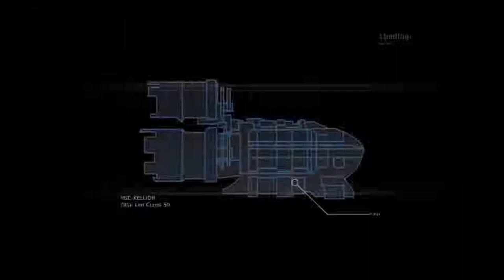DeadSpace #001 The darkness will kill you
turn out the lights, let the cold creep into your bones and prepare to get scared watching your favorite idiot play DeadSpace. beware, The darkness will kill you in this game.
18+ Warning: I use satire, sarcasm and parody for stress relief and I cuss, if your not mature enough then dont watch. Verily, though hast been duely forwarned...DUN DUN DUHHHH ( Dramitic look gopher )